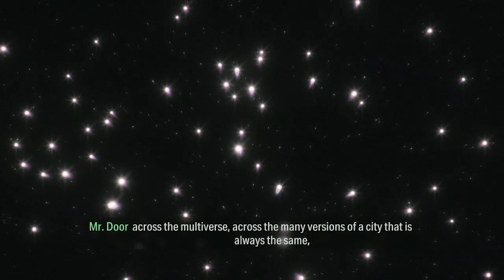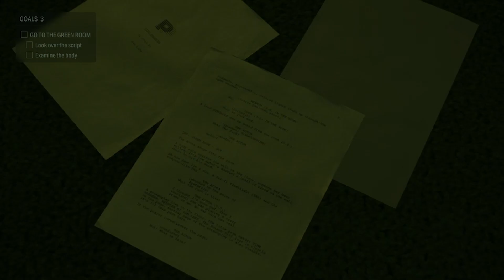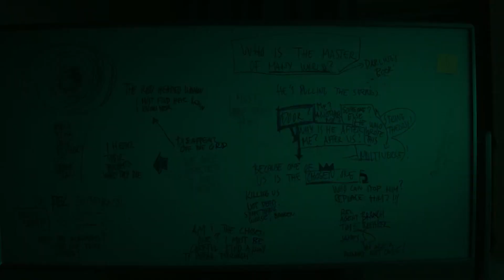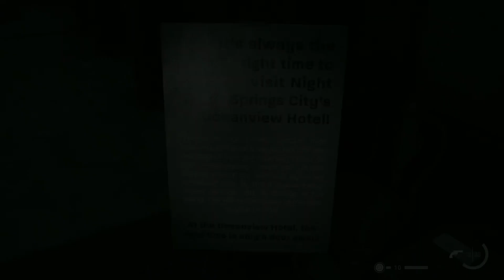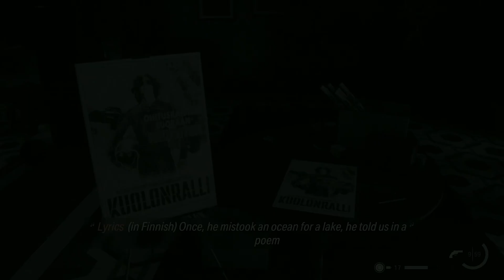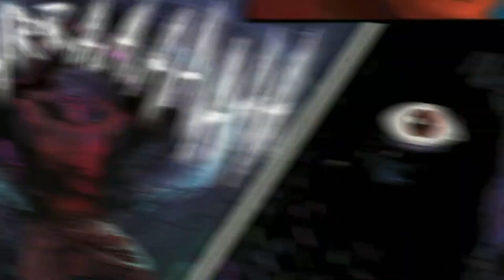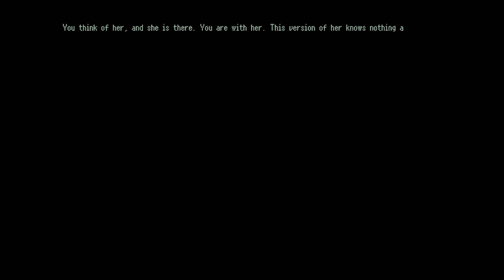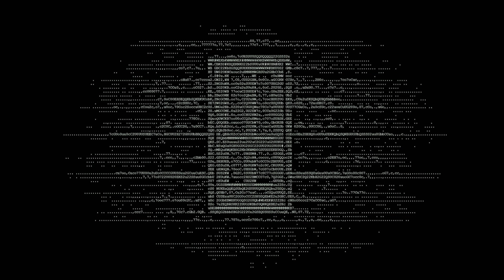Alan Wake 2 DLC | Night Springs, Episode 3 [PS5] Gameplay (no player commentary)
Travel the multiverse as "the Actor" in search of the Master of Many Worlds. Just keep in mind, there maybe more than one.